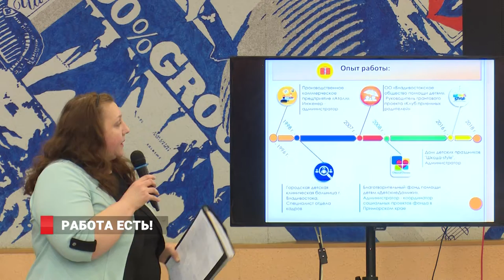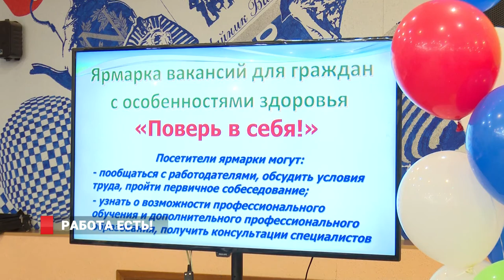Инвалидам Владивостока предложили быстрый способ найти работу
Приморский центр занятости населения провел для безработных с ограниченной трудоспособностью ярмарку вакансий «Поверь в себя». Как сообщили в департаменте труда и социального развития Приморского края, рабочие места для соискателей-инвалидов готовы были предложить образовательные учреждения, а также банки, страховые компании, торговые предприятия и другие организации.